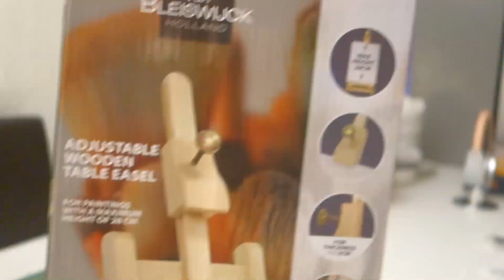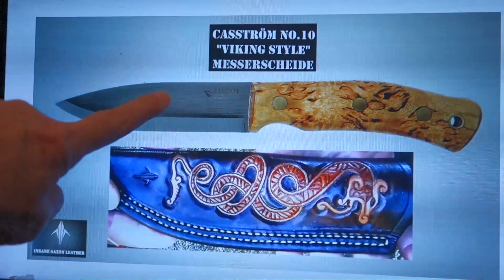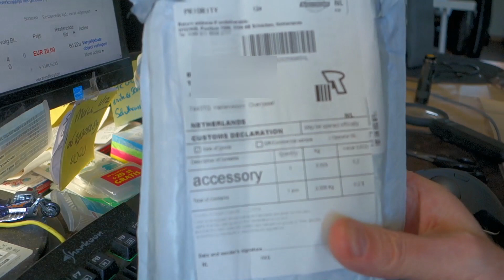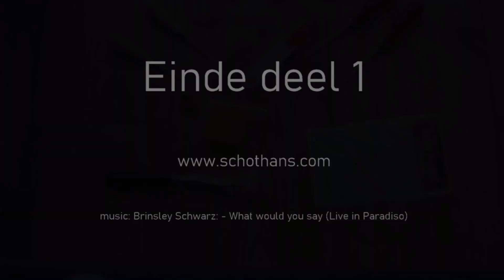Leerbewerking voor Beginners, deel 1: "Kost niet duur"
De BushMan_NL denkt een nieuwe hobby gevonden te hebben. Het bewerken van leer. Dus eigenlijk hoort de titel onder deze video "Leerbewerking door ipv voor Beginners" te zijn. Hier de eerste video waarin shoppen met een klein budget naar het eerste leerbewerking-gereedschap getoond wordt. "Kost niet duur" is het motto. Maar of Goedkoop ook Duurkoop zal worden...?